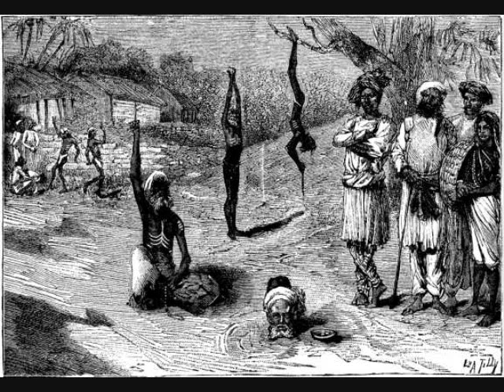Kumar Gandharva - Rajan ab to aaja re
Raga Nand - Teentaal